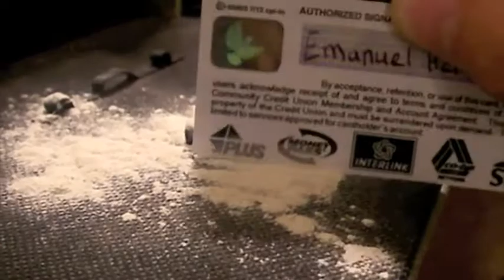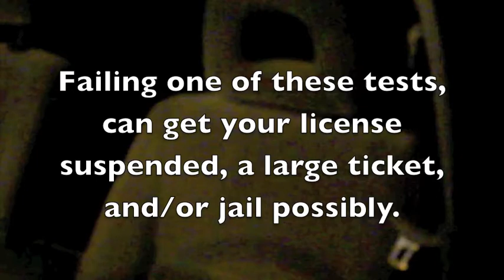Driver's Ed Movie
A movie I made for driver's ed.. It's rad..
Starring:
Soren Anderson as The Cop
Isabel Heller as Randall